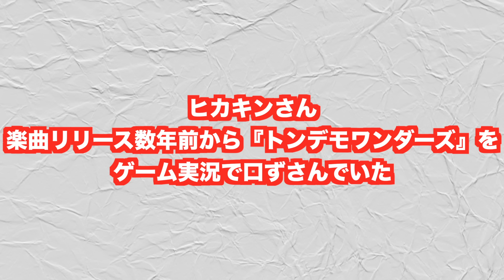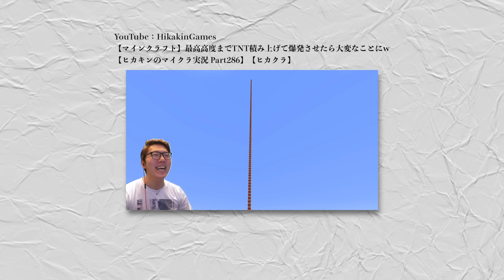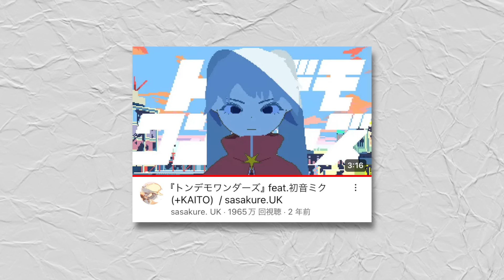ヒカキンさん、ボカロ曲『トンデモワンダーズ』を楽曲リリース数年前からゲーム実況動画で奏でていたww